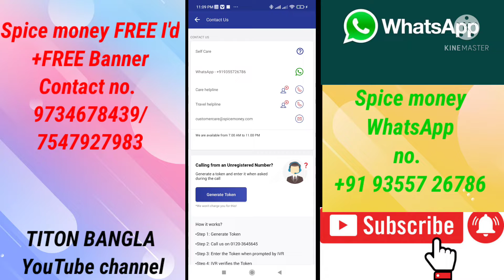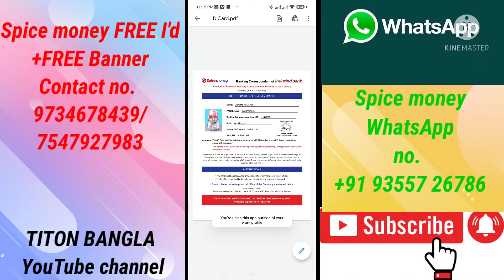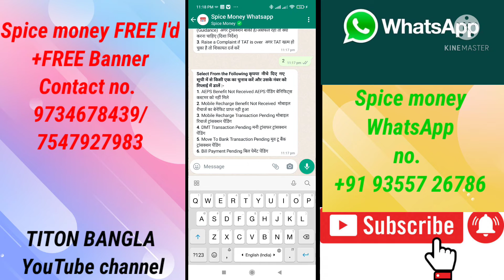How to Spice Money whatsapp support # Spice money Customer Care whatsapp chat support no.9355726786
SPICE MONEY

Helpline Numbers :
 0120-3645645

Contact kre whatsaap NO 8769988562

Spice money#